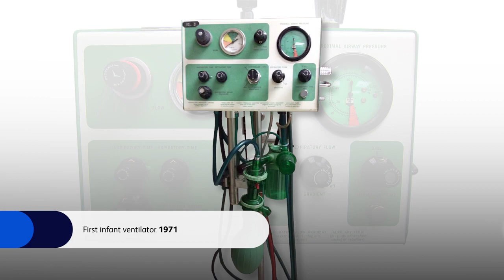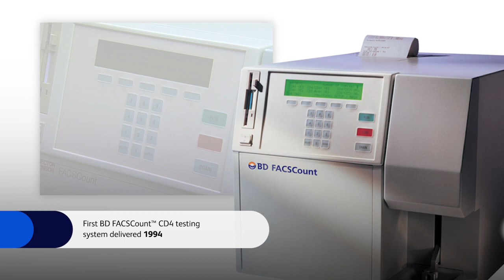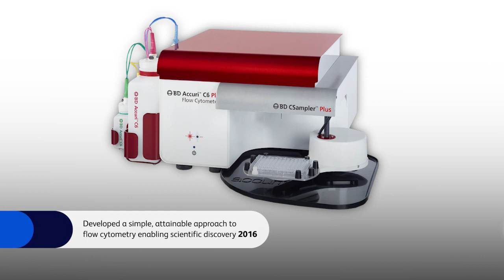Our History of Innovation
Join us as we revisit highlights from our 125 years of Purpose-driven innovation.